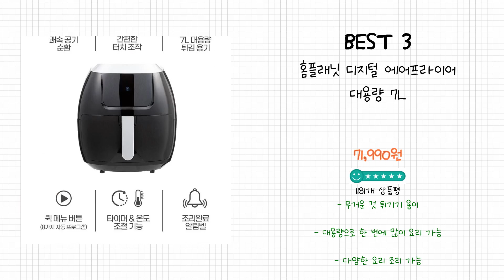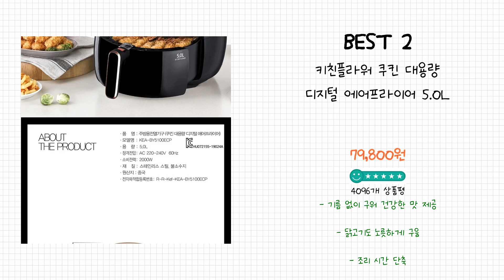2024년 대용량에어프라이어 Best 상품 추천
2024년 Best 대용량에어프라이어 상품을 추천해 드립니다.

상품 전체비교 : 0:12

Best 5
눕눕 레트로 오븐형 에어프라이어 15L 대용량, 옐로우

Best 4
노르디쿡 대용량 9L 투명창 디지털 에어프라이어, NRAF-9000B, 블랙

Best 3
홈플래닛 디지털 에어프라이어 대용량 7L

Best 2
키친플라워 쿠킨 대용량 디지털 에어프라이어 5.0L

Best 1
아이닉 대용량 에어프라이어 16L + 7종 조리도구, AO-16LS, 크림화이트

감사합니다